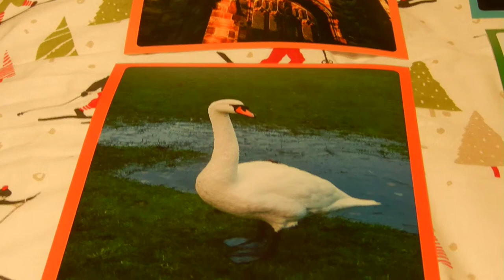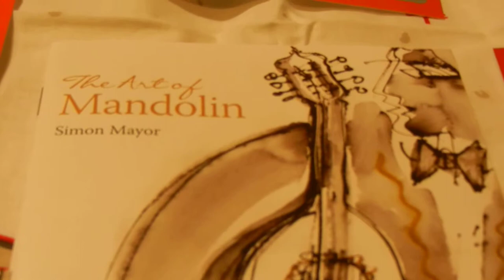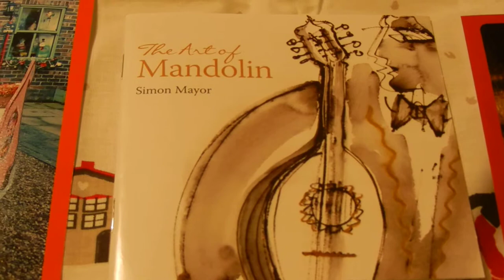Wheear 'as ta bin - Simon Mayor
Last Saturday, 13th. December 2014, I got some early Christmas Presents, including Simon Mayor's latest excellent album "The Art of Mandolin" & a new "Winter Themed" Duvet Cover for my bed. I was visited by my eldest son, his good lady & my two grandsons, Ethan & Jacob & of course captured a few photos! This morning I decided to capture a video, using my presents & my latest photos, so to Simon's clever rendition of a Favourite Yorkshire Piece, which he explained was once used as a Kentish Carol, here you go.